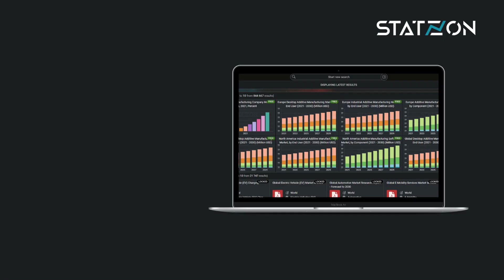Why should you use Statzon? | The market information you need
Statzon is a global market intelligence company that provides actionable market insights and market data to help researchers and businesses make smart decisions. In this video, we will explain why you should use Statzon.

Don't waste any more time trying to find market data on your own. Statzon offers market information on emerging technologies and industries that can help you understand your market better. With our market data, you'll be able to make informed decisions about your strategy and track your progress over time. Check us out today and see how we can help you achieve your goals!